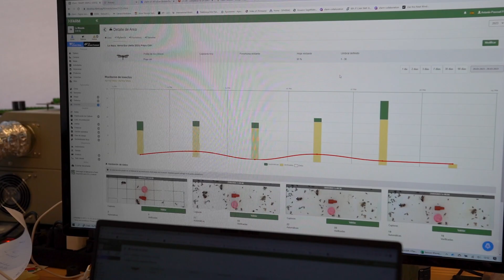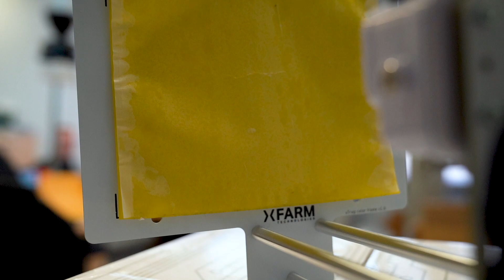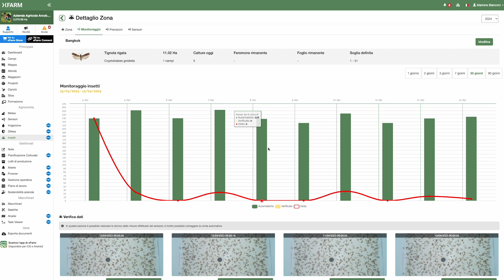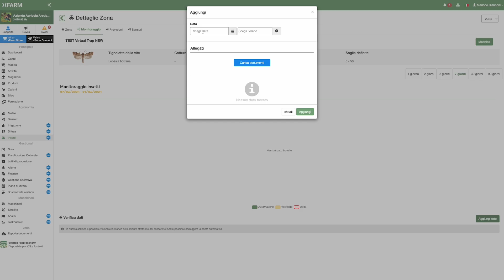L'Intelligenza Artificiale in Agricoltura per il monitoraggio degli insetti 🤖🐛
In questo video Martino Poretti, Head of IoT, ci presenta tutti i sensori che abbiamo sviluppato! 🤖

🐛 Il monitoraggio degli insetti sta diventando sempre più importante, la FAO (Food and Agriculture Organization) stima che ogni anno circa il 40% della produzione alimentare viene distrutta dall'attacco di insetti dannosi.

🧰 Per questo, noi di xFarm, abbiamo sviluppato dei dispositivi specifici per il monitoraggio di questi patogeni. Tutti i dati raccolti da queste trappole vengono poi elaborate nella nostra app, grazie anche all'utilizzo dell'intelligenza artificiale, restituendo consigli all'agricoltore per effettuare i trattamenti solo quando necessario.

🌱 Insieme ai DSS, pensiamo che questa sia la strada da percorrere per migliorare la sostenibilità delle aziende agricole.

🚨 Sei interessato alle trappole per la tua azienda agricola? Compila i dati a questo link e verrai ricontattato

📄 Sai già di cosa hai bisogno? Richiedi un preventivo